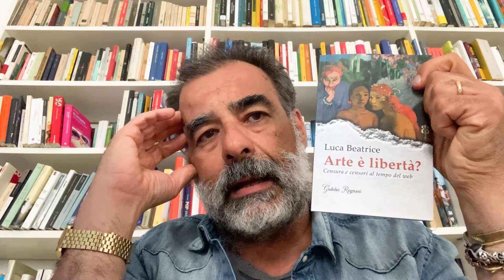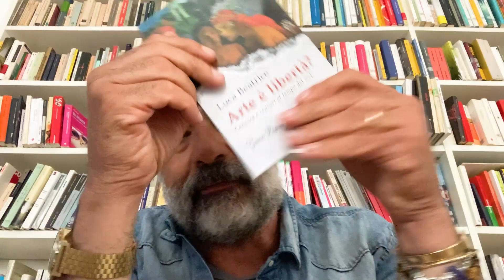Arte è libertà? dal 29 Giugno il mio nuovo libro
Vietare le mostre di Paul Gauguin perché si suppone abbia avuto rapporti sessuali con minorenni. Rimuovere un dipinto di Balthus perché sarebbe un inno alla pedofilia. Trattare i disegni di Egon Schiele alla stregua di materiale pornografico. Sono solo gli episodi più eclatanti del nuovo oscurantismo censorio che colpisce oggi l’arte visiva, proprio mentre i social, dove chiunque può scrivere e pubblicare ciò che vuole, oscurano dipinti e fotografie di nudo. E quando non basta ci si mette di mezzo la politica, con il caso delle statue coperte durante la visita di Hassan Rouani in Italia nel 2016. Anomalia incredibile: i nuovi censori provengono dagli ambienti progressisti, in nome di un politicamente corretto così deviato da far impallidire Robert Hughes.

Chi sono?

Da 30 anni insegno Arte in Accademia e allo IAAD di Torino.

Critico d’arte e curatore, all’inizio della mia carriera professionale mi sono dedicato soprattutto agli artisti della mia generazione, spostandomi man mano verso le grandi mostre.

Nel 2009 ho curato il Padiglione Italia alla Biennale di Venezia, più di recente mi sono dedicato a Andy Warhol, Jackson Pollock, Edward Hopper.

Ho pubblicato diversi saggi in ambito artistico - Da che arte stai?, Pop, Sex, Nati sotto il Biscione, tutti per Rizzoli- e musicale -le biografie di Renato Zero e Lucio Dalla per Baldini & Castoldi, Canzoni d’amore per Mondadori. In uscita nei prossimi mesi il saggio pamphlet Arte è

Qui troverete:
✔️ una lezione d’arte moderna e contemporanea a settimana per gli studenti che dovranno affrontare la maturità
✔️ una pillola d’arte al giorno